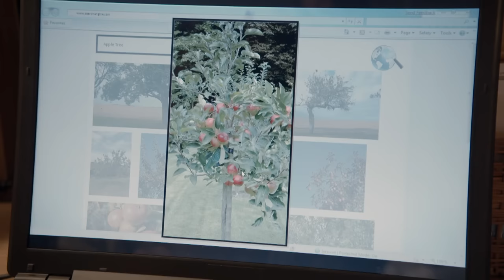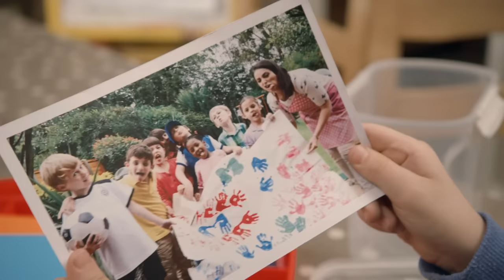Family tree & Wiggles' trip | Topsy & Tim Double episode 211-212 | HD Full Episodes | Shows for Kids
S02 E11 · Family Tree
Jocelyn MacNab, Joshua Lester, Anna Acton, Suzy Aitchison, Abigail O'Brien, Marcus Korniotis. Live-action children's show following the everyday adventures of two fun-loving twins. Grandma buys a house-warming present. It is a baby apple tree and Topsy and Tim help to plant it in their garden. Together with Grandma, the twins find special things to put in a memory box and plant it under the new tree.

S02 E12 · Wiggles' Trip
When Topsy and Tim's friend Tony Welch comes to play, their pet rabbit Wiggles scratches him on the hand. Wiggles needs his nails trimming! The twins find a clever way of getting the rabbit into his carry basket, so they can take him to the vet.